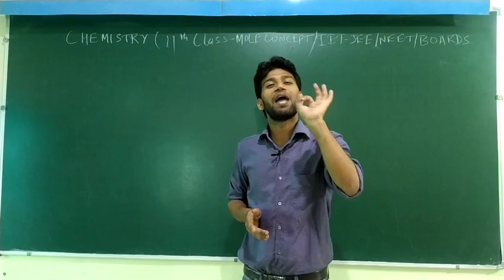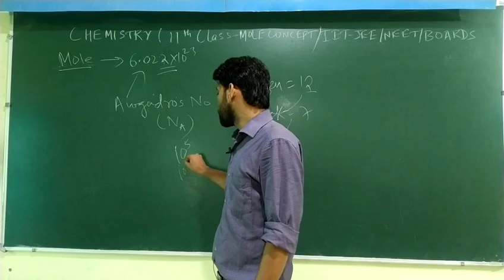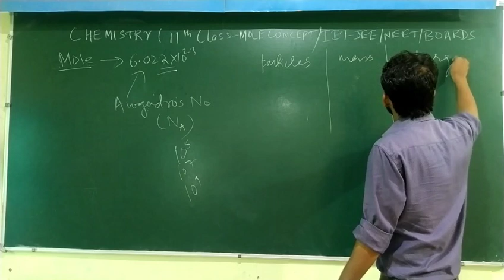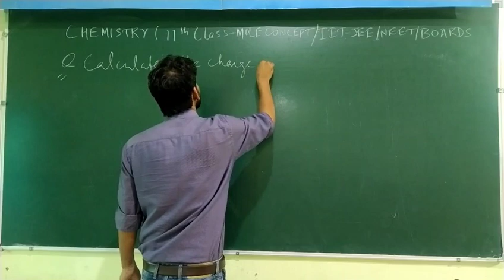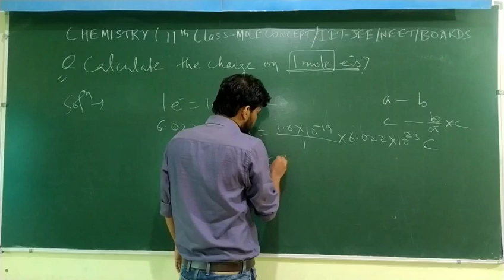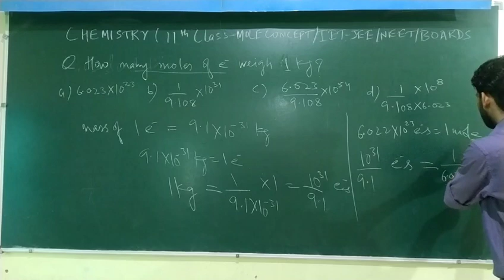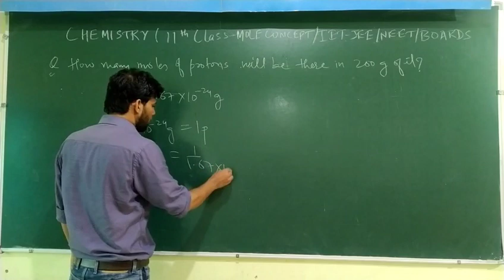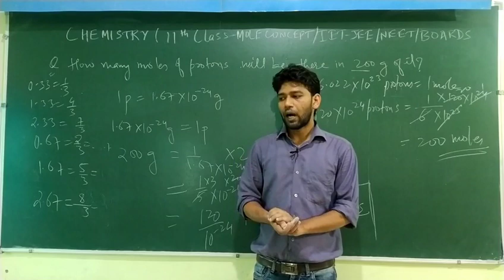Mole Concept# 01 | Meaning of Mole term | questions based on Mole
MOLE CONCEPT, meaning of mole, concept of MOLE, calculation of MOLE